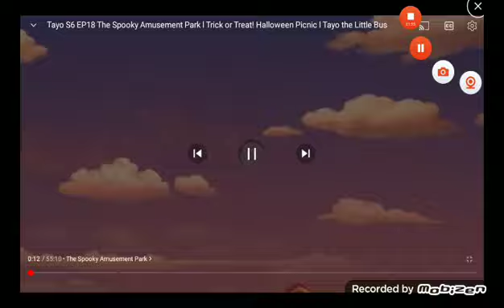Tayo season 6 title cards